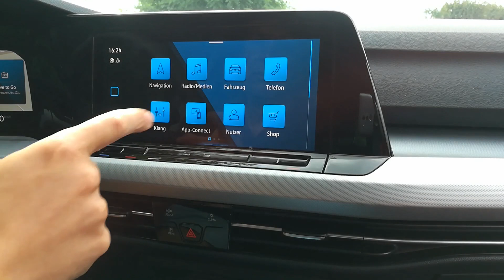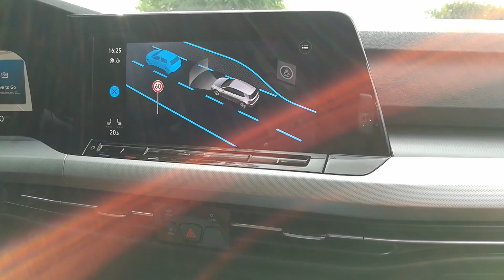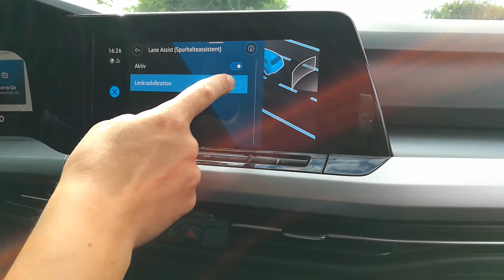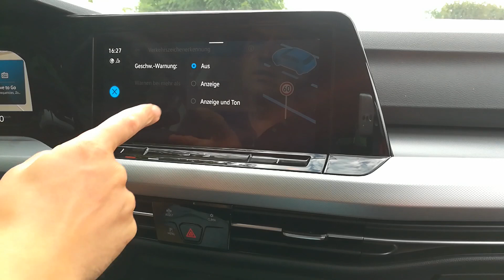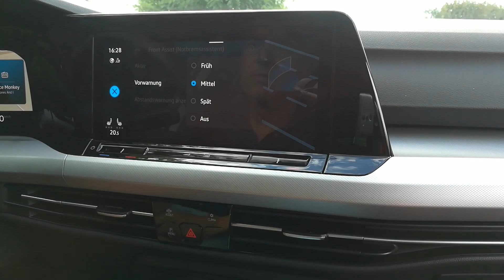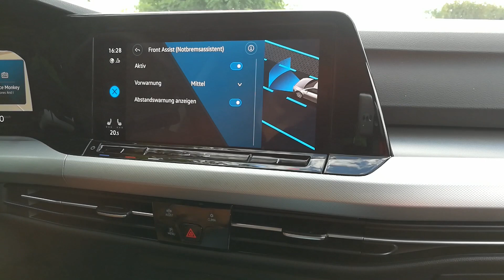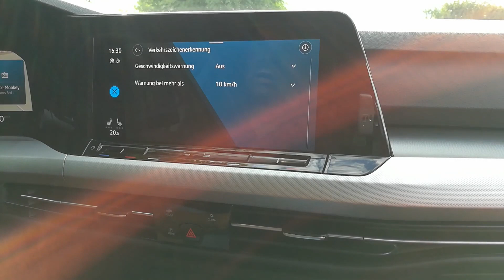VW Golf 8, Neuer Caddy: Konfiguration der Fahrerassistenzsysteme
In diesem Video zeige ich Euch, wo und wie Ihr die Fahrerassistenzsysteme im VW Golf 8 konfigurieren und an Eure Bedürfnisse anpassen könnt. Wenn Ihr Fragen zu den Themen habt, nutzt einfach die Kommentarfunktion.
Bei Gefallen freu ich mich über einen Like und ein Abo Eurerseits.
In this video I show you where and how you can configure the driver assistance systems in the VW Golf 8 and adapt them to your needs. If you have any questions about the topics, simply use the comment function.
If you like it, I would be happy about a Like and a subscription from you.